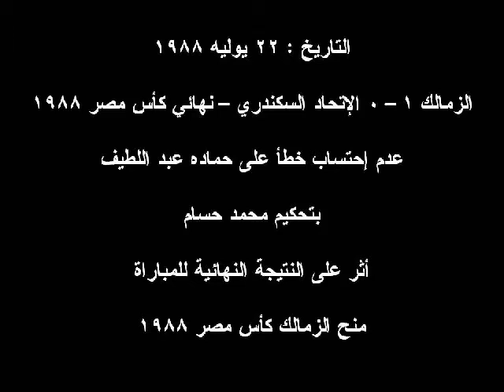التتويج بالدوري و الكأس 1988 – في غياب الفار و غياب الدوليين